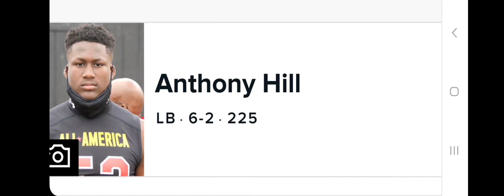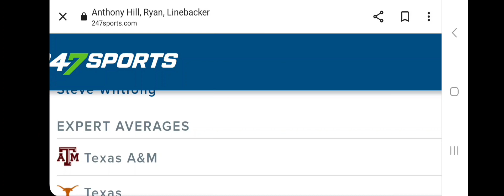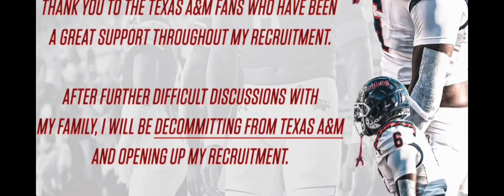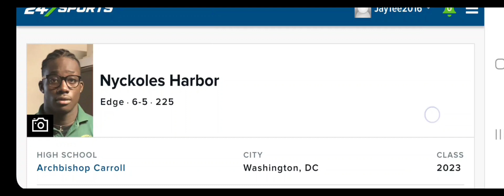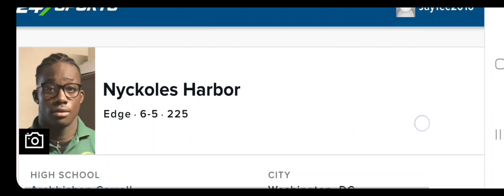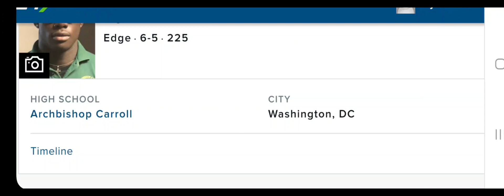USC in the mix for the #1 LB & #1 ATH & San Diego State to the pac 12